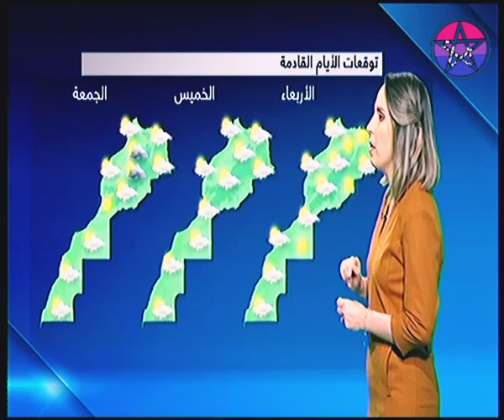حالة الطقس بالمغرب اليوم السبت 01 أبريل 2023 توقعات الأرصاد الجوية النشرة الجوية في المغرب اليوم